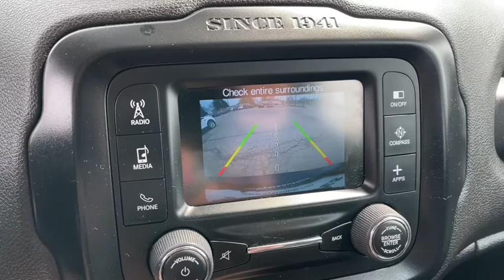2016 Jeep Renegade Columbus, Whitehall, Dublin, Hilliard, Delaware, OH J215086A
Jetset Blue Used 2016 Jeep Renegade aailable is CDJR. Servicing the  Whitehall, Dublin, Hilliard, Delaware, OH area.

Byers CDJR
465 S Hamilton Rd

Recent Arrival! 2016 Jetset Blue Jeep Renegade Sport 2.4L I4 MultiAir FWD 9-Speed 948TE Automatic This Jeep Renegade has many features and is well equipped including.brbrCARFAX One-Owner. Odometer is 38515 miles below market average! 22/31 City/Highway MPGbrbrbrCall and speak with our knowledgeable Internet Sales Specialist sales staff today! At Byers Chrysler Jeep Dodge Ram, we offer Market Based Pricing so please call to check on the availability of this vehicle. We'll buy your vehicle, even if you don't buy ours